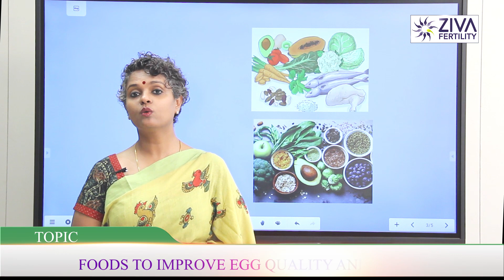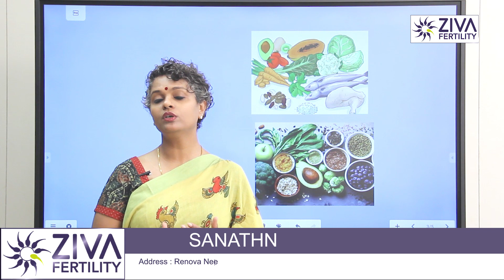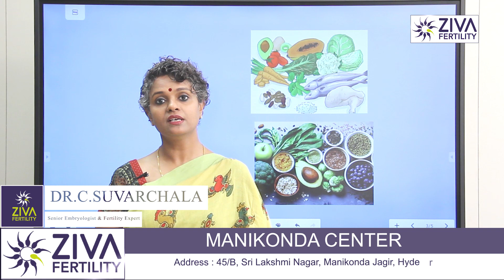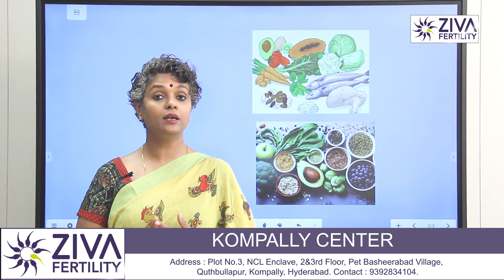Foods to improve egg quality and fertility || ZIVA fertility English || Dr.Chekuri Suvarchala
Dr. Chekuri Suvarchala Vardhan (Scientific Director, Masters in Clinical Embryology (Australia & UK, PHD (Genetics)) - Topic: " Foods to improve egg quality and fertility naturally " - ZIVA Fertility English - 22-April-2022.

Foods to Improve Female Egg Quality

When a couple decides to plan for a baby, there are certain things that they need to consider before conception and pregnancy. There are external aspects such as finances, housing, location, proximity to family, etc., and then there are internal aspects, such as health and lifestyle. There is actually quite a lot of thought and action that goes into conceiving a baby! Among these are knowing if the woman’s reproductive system is strong enough to sustain a foetus, and if her eggs are healthy and fertile.

Ziva's Success story:
1)  22+ Years of Experience
2)  Around 90% Success Rate
3)  10,200 ICSI Cycles
4)  2,200 IVF Cycles
5)  4+ Centers in Hyderabad